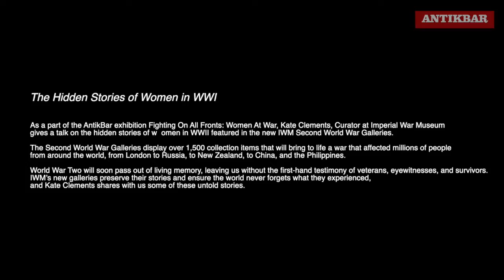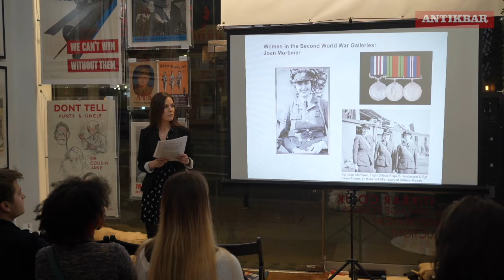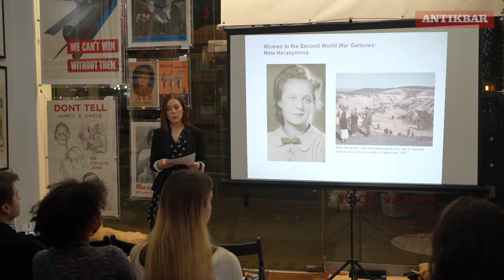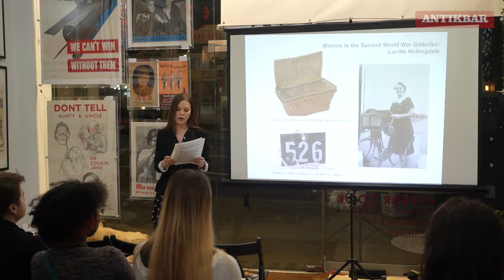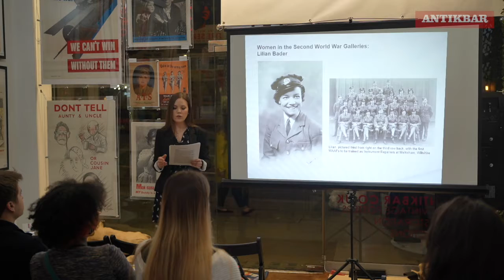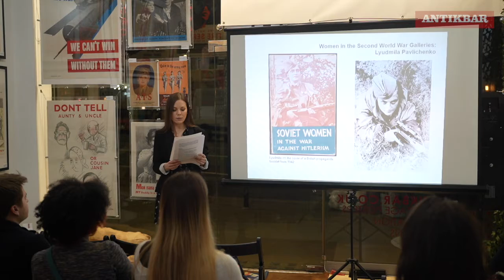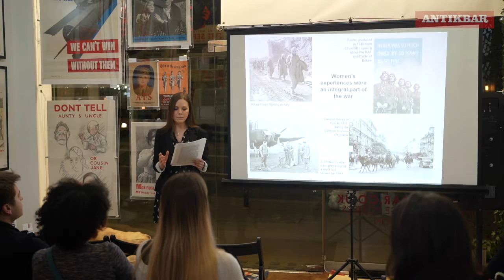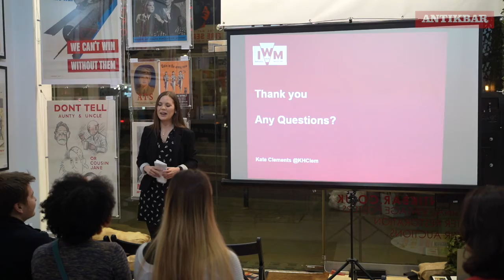Hidden Stories of Women in WWII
Fighting On All Fronts: Women At War exhibition (8 March to 9 May 2022) guest speaker event — Talk on Wednesday 30 March by Kate Clements, curator of the new Second World War Galleries at the Imperial War Museum, on untold stories using first-hand testimonies from veterans, eyewitnesses and survivors.